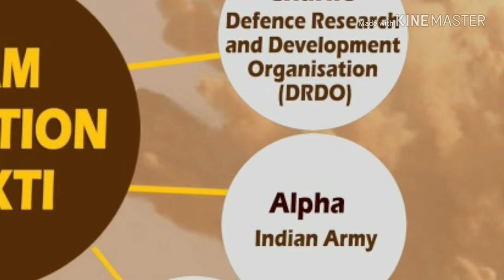POKHRAN 1&2 ATOM BOMB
CHIDAMBARAM,
SANTHANAM,
    BE PRIDE TO BE AN INDIAN